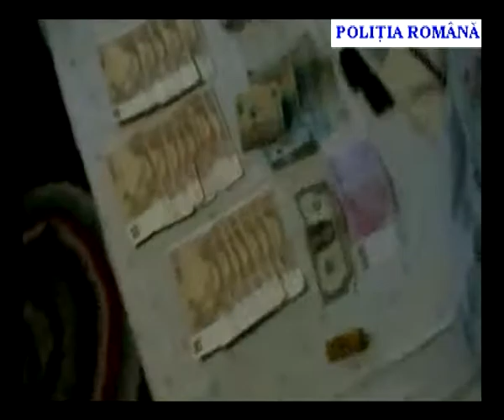PERCHEZITII SI IN SUCEAVA IMG PENTRU TEXT